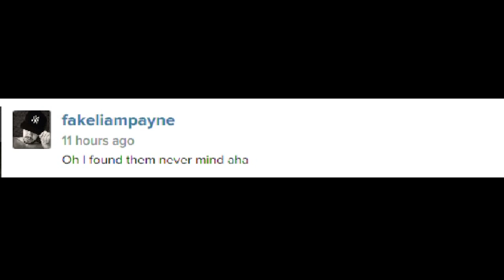Liam Payne naked? One Direction star sends fans wild with Instagram pic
Liam Payne has sent his Instagram followers into a frenzy by posting a nude picture with convenient pixilation. Report by Jennifer Cordingley.

Welcome to ODE - On Demand Entertainment! Formerly known as TheShowbiz411 we bring you the best celebrity interviews and showbiz news from our ITN Productions studios in London

Like our tunes?

Niall Horan says that dating a fan would be a 'bonus'
Ouch! Louis Tomlinson tackled during charity football game
Niall, Liam and Louis play 'Rock, Paper, Scissors' on the red carpet
FULL PRESS CONFERENCE: One Direction talk about new film This Is Us